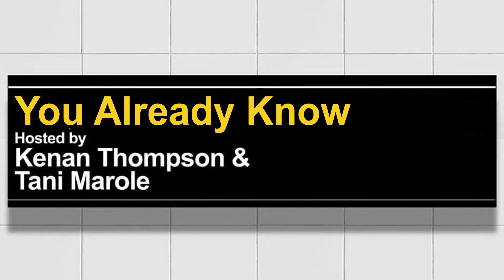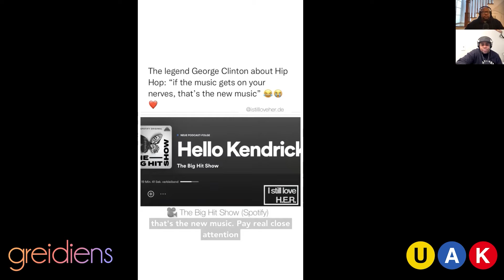You Already Know with Kenan Thompson and Tani Marole -Ep 97 Clip:😪Do That in the Basement🤦🏾‍♂️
Do NOT do that in here.

a greidiens production